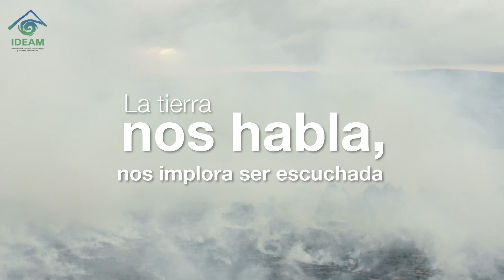¿Y tú, qué huella dejarás?